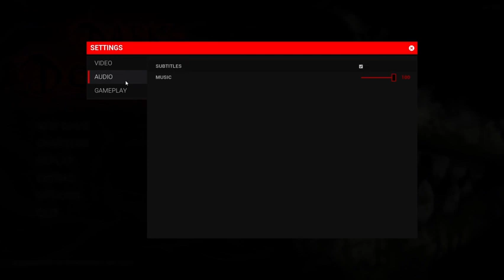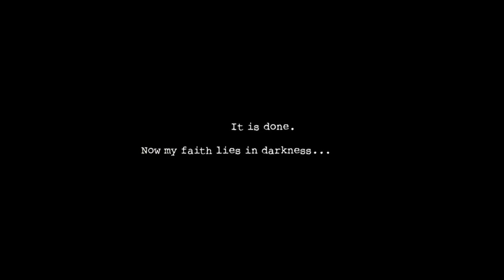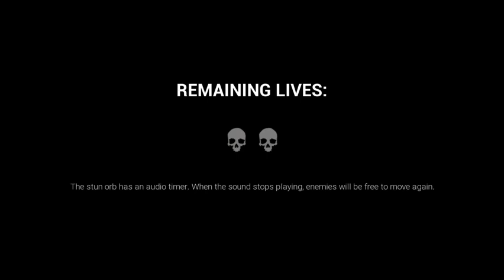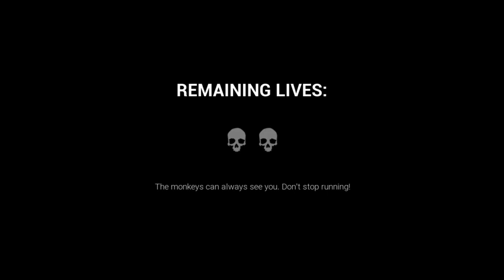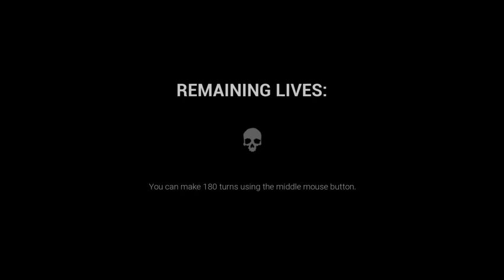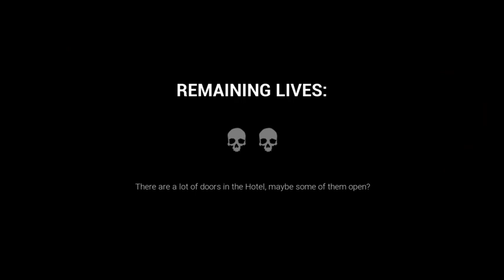THIS GAME GOT ME SCREAMING!!! [Dark Deception]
this game was not playing with me..